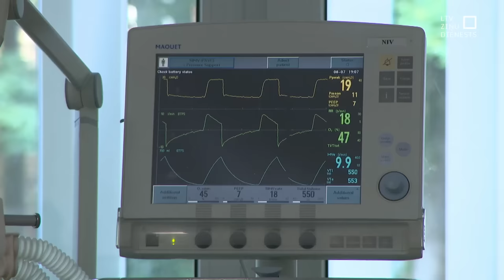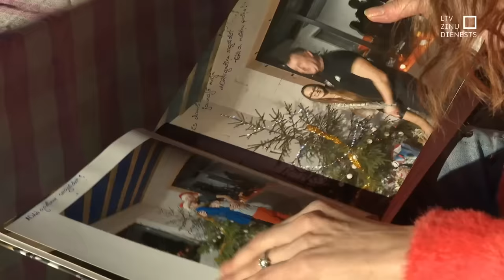"Aculiecinieks": Edžuka sirds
Edgars Grundbergs jeb Edžus. Kārtīgs puika ar bezgala plašu sirdi un redzesloku. Ļoti mīlēja visu latvisko! Dejoja tautas dejas. Šovasar tika uz saviem pirmajiem Dziesmu un deju svētkiem. Un ar tieši tādu pat prieku ballēs dancināja savu māsu un mammu. Tā, ka krekls slapjš līdz pēdējai vīlītei. Spēlēja teātri. Nofilmējās filmā. Bija lielais brālis mazajam Ernestam.

Dienā, kad nolika tiesības, tika pats pie sava auto. Ne jau liela un jaudīga, bet tāda, ar kuru tiešām saprast, cik forši ir būt neatkarīgam. Un Spānija. oktobrī studentu apmaiņas programmas ietvaros viņam bija jādodas uz ārzemēm. Bet tam visam svītru pārvilka avārija, kuras iemesli nav noskaidroti joprojām.

Edžuka vairs nav. Bet viņa sirds turpina pukstēt un viņa nieres strādā. Viņš kļuva par orgānu donoru trim citiem cilvēkiem. Jo mamma zināja viņa domas par ziedošanu. Un zināja, ko atbildēt ārstiem, kad tiek uzdots ļoti tiešs jautājums. Tāpēc nesāp mazāk. Sāp ļoti. Bet daļa Edgara dzīvo. Viņa abas nieres un sirdi pārstādīja citiem. Sirsniņu -  pusaudzei.